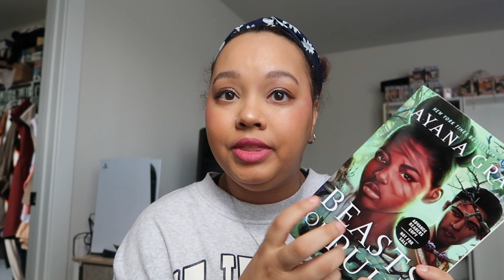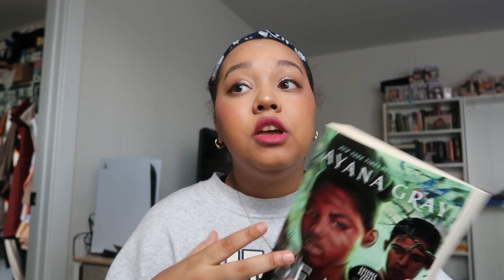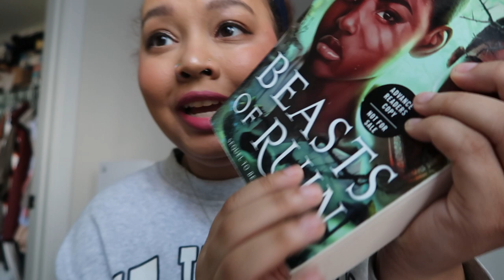My April TBR